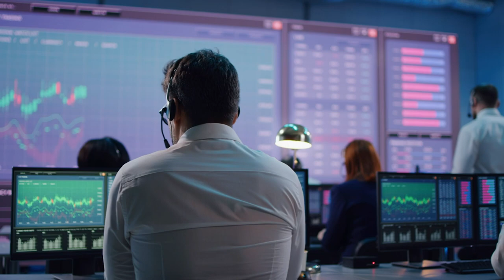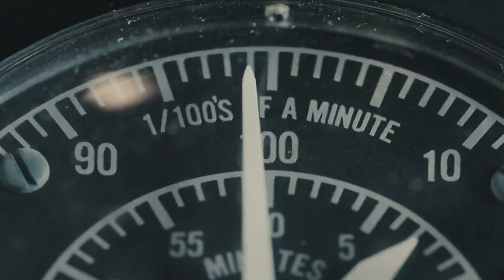PUTEREA MINTII - SECRETUL MOTIVATIEI - 11 METODE PRIN CARE ITI INFRANGI REZISTENTA